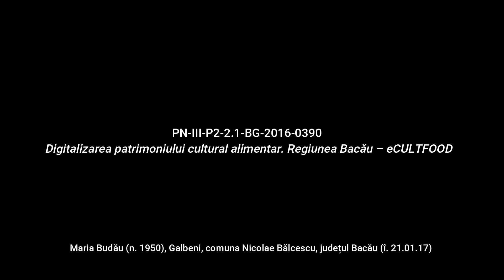Galbeni, Bacău Tocăniță de hasmațuchi Rețetă povestită eCULTFOOD